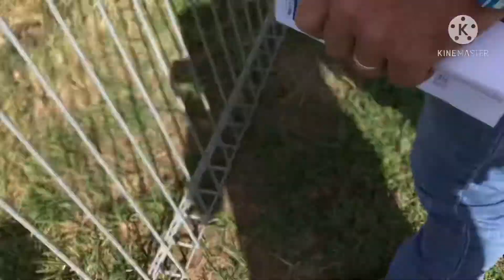Watching horse races and rodeo,Roma’s Easter in the country